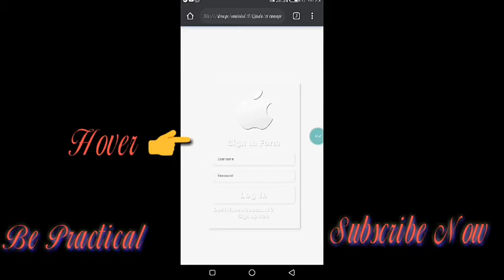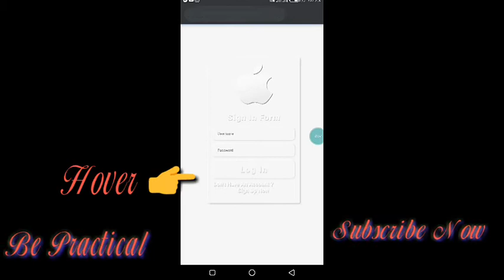Neumorphic effect by using Html and Css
Neumorphic effect on hover effect
neumorphic effect
html coding
css coding
Background music 🎶 - YouTube free music 🎶 - A sleep 😴 with sun ☀